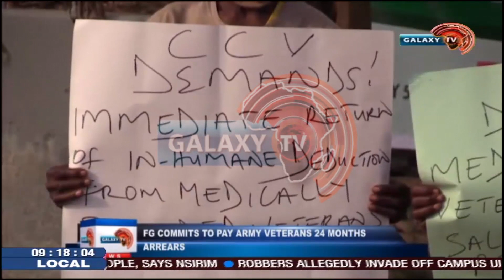FG Commits to Pay Army Veterans 24 Months Arrears